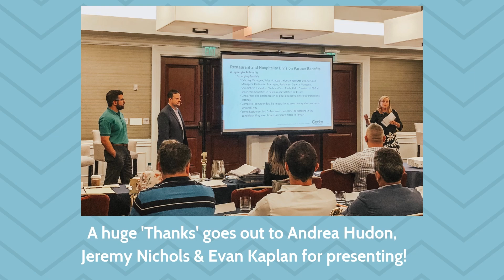2018 Fall Franchise Meeting - Estero, Fl